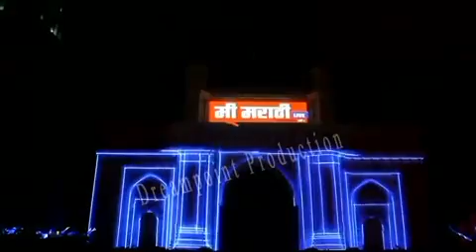India's top 3d mapping company Mumbai Delhi Bangalore Pune Surat 9960289995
DreamPoint Production